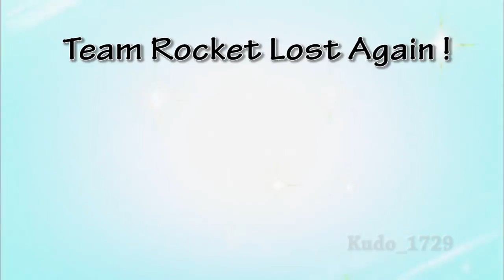[FULL] Goku Vs Kefla「AMV」HD [Ain't The End]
As PROMISED -
Here is your Xmas Gift !!
I hope it will be the best Dragon Ball Super AMV on the net on Kefla vs Goku !!

credit:
Dragon Ball Super
Dragon Ball
Dragon Ball Heros

Dragon Ball Super Episode 120 English Sub
Dragon Ball Super Episode 120 Full HD
Dragon Ball Super Episode 121 Preview
Dragon Ball Super Capitulo 120 Completo HD
Dragon Ball Super Capitulo 120 Sub Espanol
Dragon Ball Super Capitulo 121 Avance
goku ulta instinct vs kefla amv
goku limit breaker vs kefla amv
goku ssb vs kefla amv
Goku Ultra Instinct
Goku vs Kafla
Goku vs Kefla
Goku vs Kefura
Goku Ultra Instinct
Goku vs Caulifla
Goku vs Kafla
Goku vs Kefla
Goku vs Kefura
Goku, Vegeta, Gohan, Hit, Jiren
Kefla, Caulifla, Kale
Goku Limit Breaker
Goku super saiyajin dios azul kaioken vs kefura super saiyajin
Goku vs kefura
Goku super saiyajin blue vs kefura fusion de caulifla y kale
Goku es derrotado por kefura
Goku super saiyajin dios azul vs kefura super saiyajin
Goku Ultra Instinct Vs SSJ Kefla
SSJ Kefla Vs Goku Ultra Instinct
Goku LIMIT breaker vs. Jiren Full Fight
goku limit breaker contra jiren
Jiren Vs. Goku super saiyan blue
Goku Super Saiyan Blue kaioken vs jiren universe 11
Universe 7 goku vs Jiren universe 11 full
Jiren Universe 11 VS Goku SSJ Blue
Super Saiyajin Blue Kaioken vs Jiren
Goku super saiyan blue vs Kefla
Kefla VS Goku Limit Breaker AMV
Kefla vs Goku SSB
jiren Universe 11 vs Goku super saiyan blue
Goku vs. Jiren Full Fight
Goku New Form vs Kefla
Universe 7 goku vs Kefla universe 6 full
Kefla Universe 6 VS Goku SSJ Blue
Dragon Ball Super AMV
Dragon Ball Z AMV
Dragon Ball AMV
DBS AMV - DBZ AMV
Tournament of Power